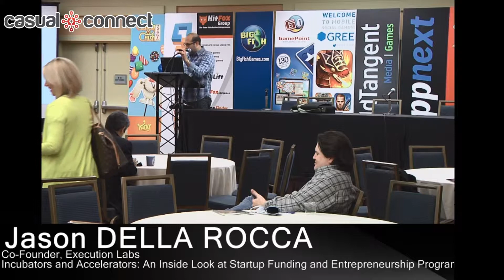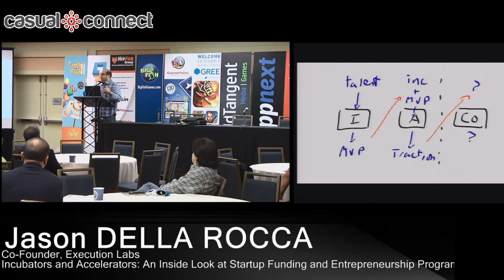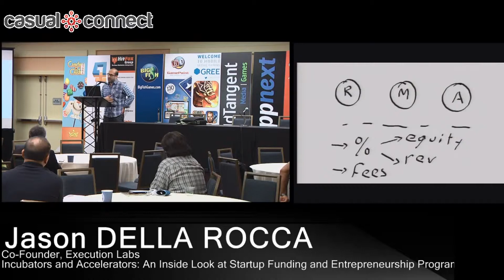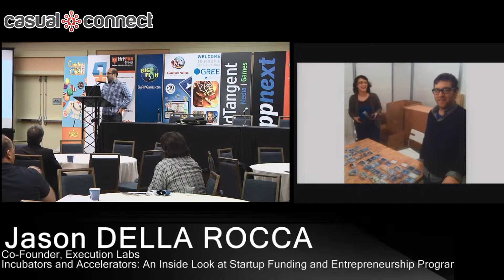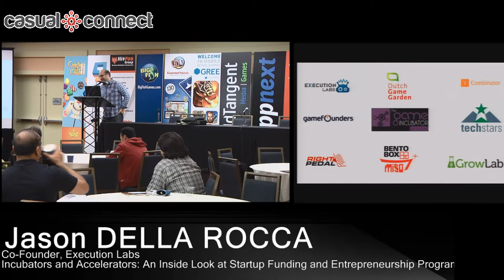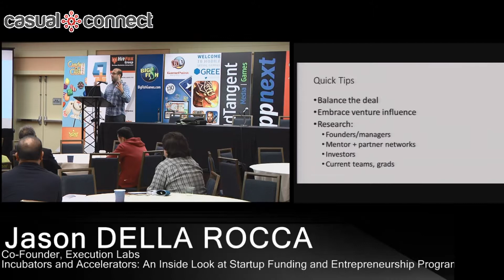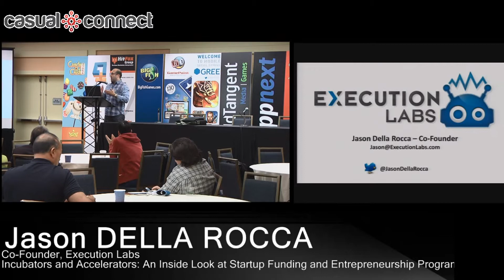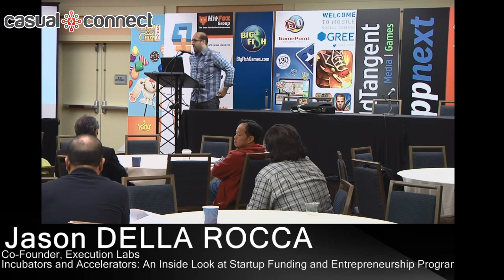An Inside Look at Startup Funding and Entrepreneurship Programs | DELLA ROCCA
Largely adopted (and adapted) from more general web/tech efforts like Y-Combinator and TechStars, incubators and accelerators to suit the particular needs of game development and commercialization are being established across the globe. While each program is set up differently, they often provide much-needed resources like seed funding, dev machines, shared working space, and, most importantly, mentorship and coaching. This session will provide an overview of available programs, discuss how to evaluate if you should apply or not, and what to watch out for.